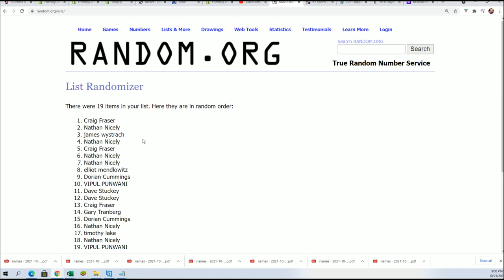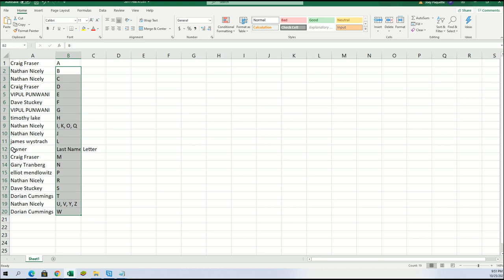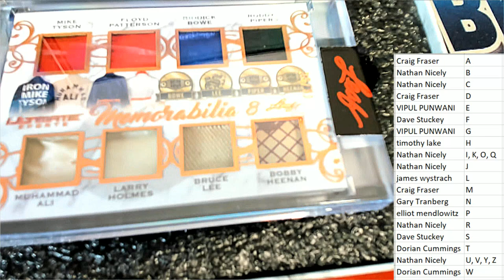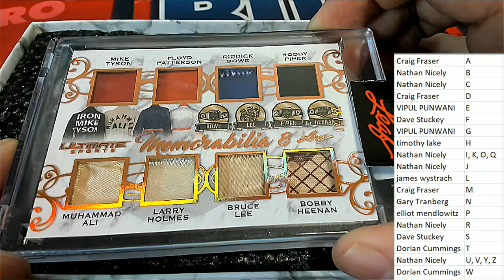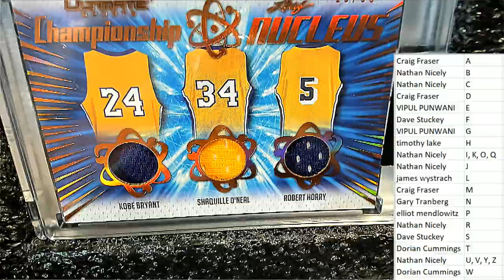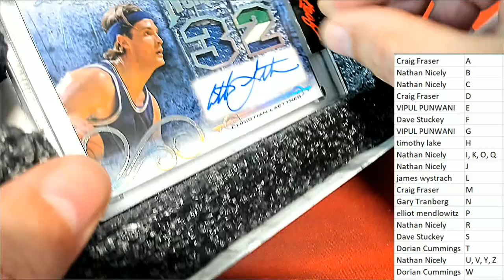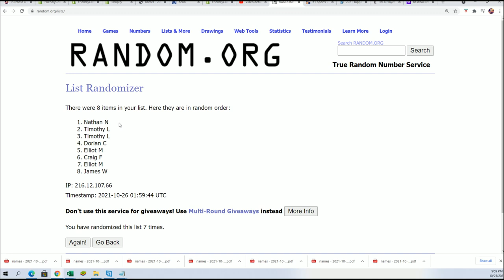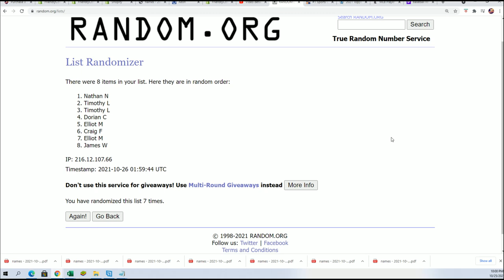2021 Leaf Ultimate Sports ID 21ULTIMATE204